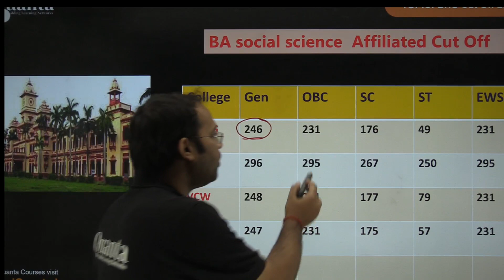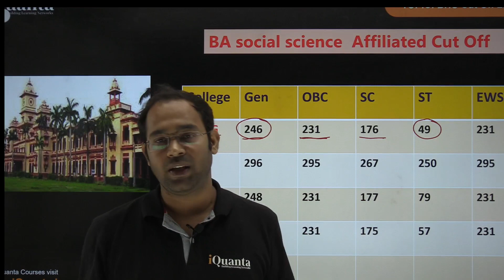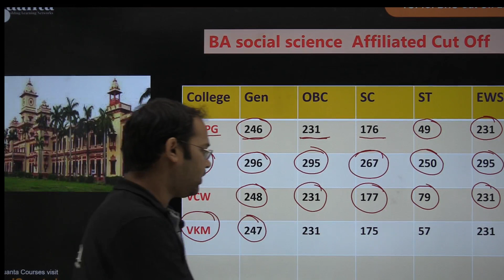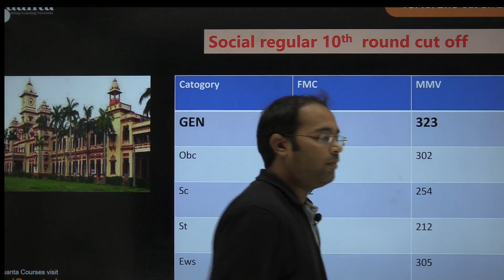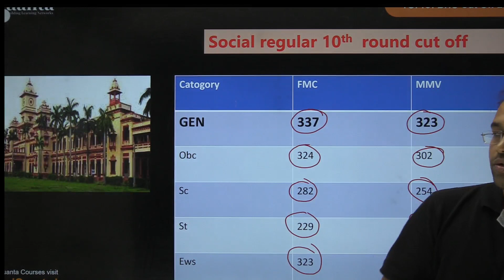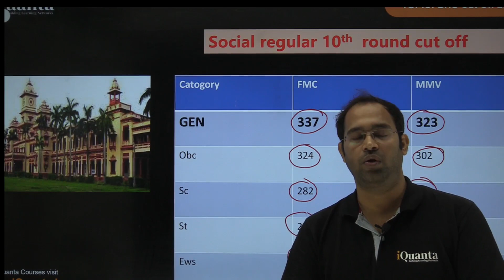BHU Admission 2022|BA 10th Round Cut Off Released|Affiliated Colleges Cut Off Update